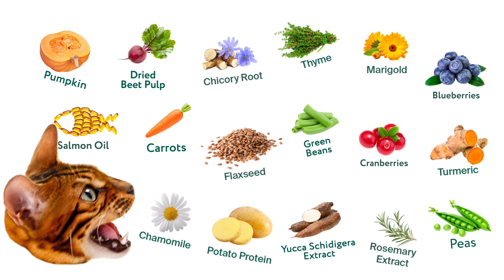Adult Cat Grain Free for Carnivores